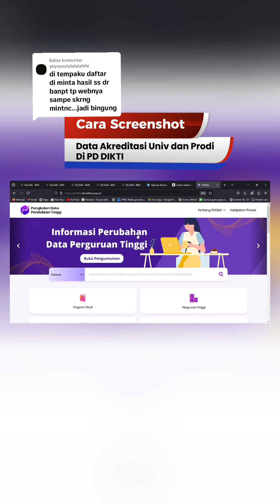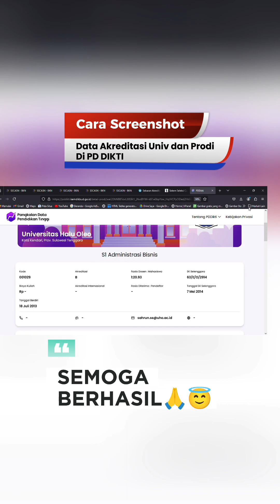CARA SCREENSHOT AKREDITASI PERGURUAN TINGGI DI PD DIKTI PADA CPNS 2024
perguruan tinggi
ban-pt